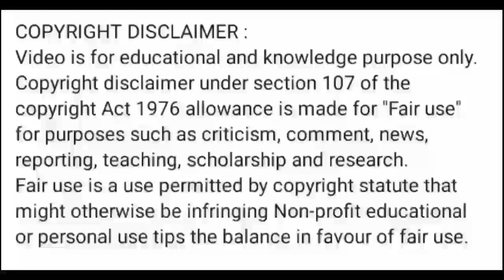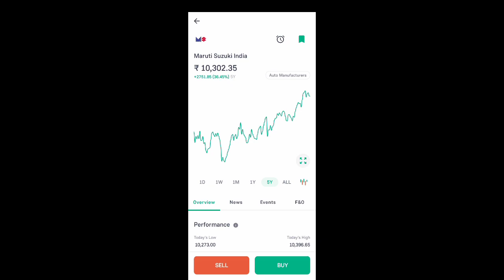maruti suzuki share news today l maruti suzuki share latest news today l maruti suzuki share